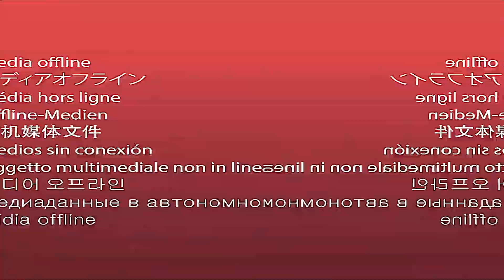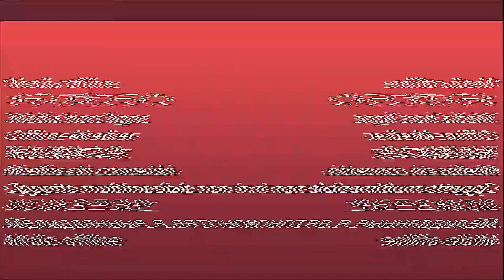"MESSY ISLAND!" - Bachelor in Paradise Week 5 Review & Recap